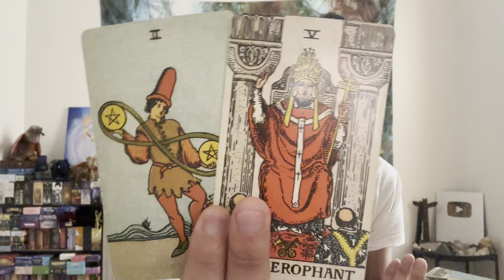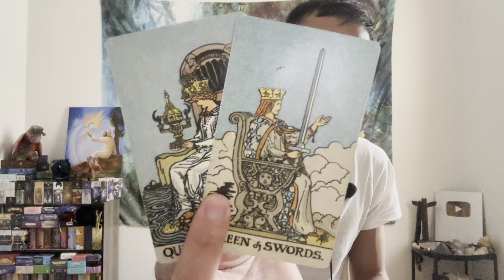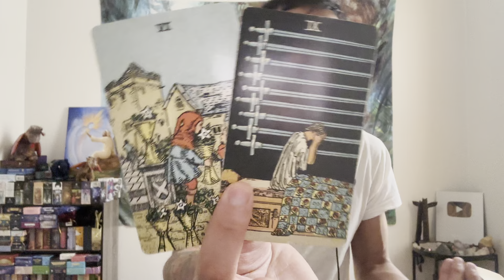Capricorn ♑️ - You Reclaimed Your Power And Your Self Worth!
This is a general reading "What Karma Are They Facing?" for Capricorn for June 2023. We will look at what your person did to you recently or in the past and then see what Karma they are facing or will face moving forward. This can with an ex, family member, friend, or coworker. Apply this to your own unique situation.

Decks used in this reading:
Smith-Waite Tarot